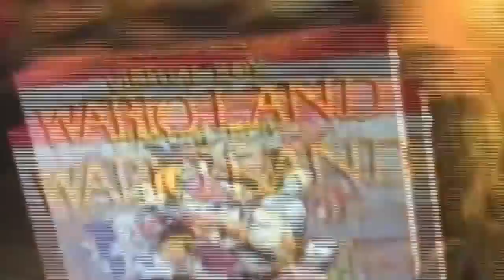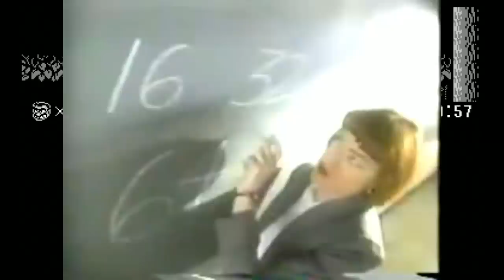[Vinesauce] Vinny - Virtual Boy Wario Land (part 1)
Vinny streams Wario Land for VB live on Vinesauce!
Twitch Livestream of Wario Land! This is a video game for Virtual Boy, the stream was recorded/edited by Vappyvap (Vappyvap88).